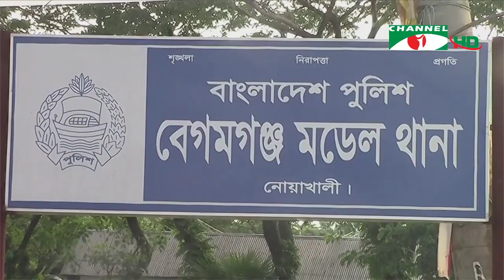চ্যানেল আই দুপুর ১ টার শীর্ষ সংবাদ | Channel i News 1.00pm | 7 October, 2020